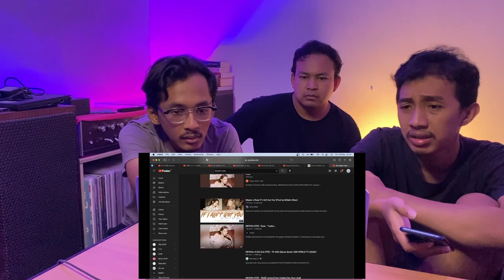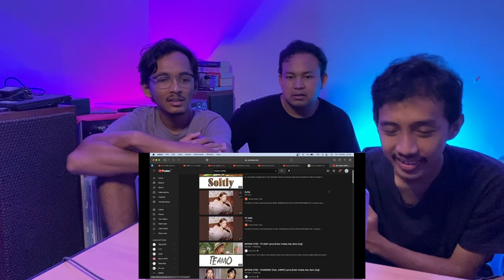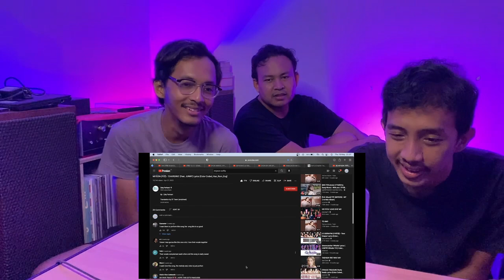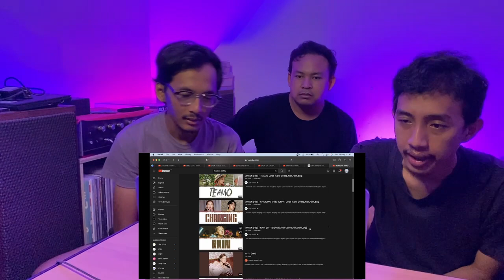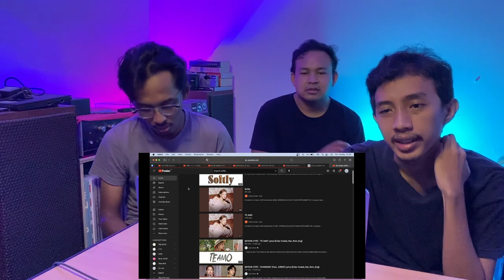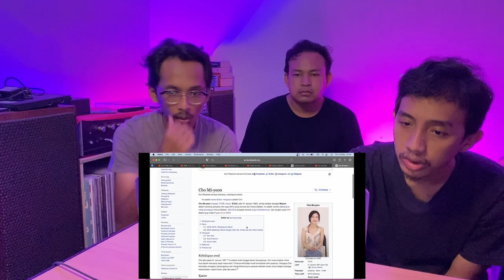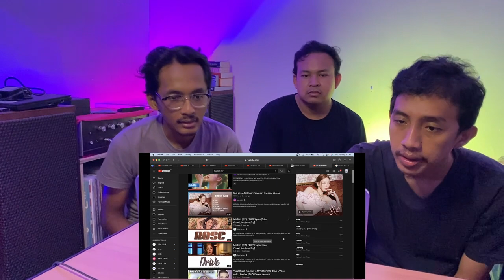G(I)-DLE MIYEON - MY MINI ALBUM (REACTION)